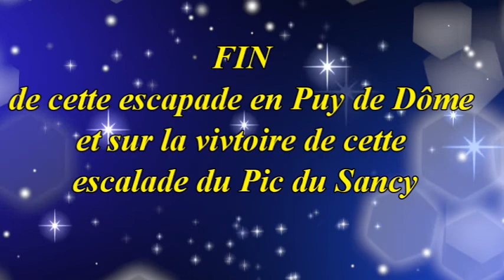Escapade en Puy de dome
VISITE EN PUY DE DÔME  en camping car sur les hauteurs de la Bourboule visite de la ville du Mont Dore !  montée en téléphérique  jusqu'au pic de Sansy  1886 m d'altitude .